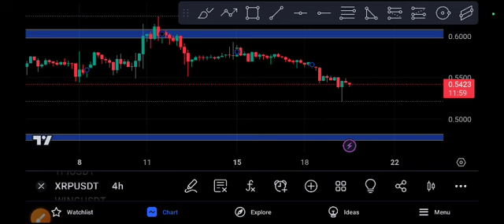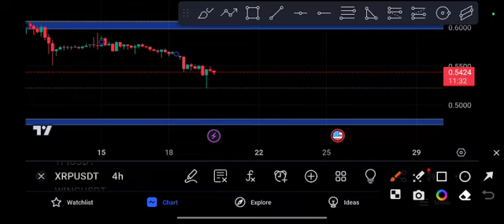XRP coin Ready to MOON! XRP price Prediction